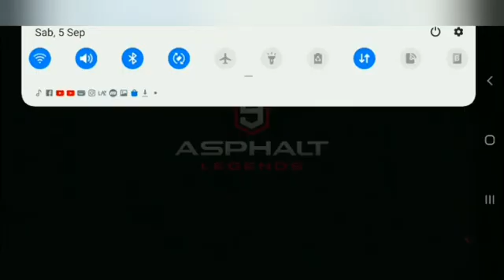Asphalt 9 legends lamborghini asterion class b rookie stage 5 dan 6 (Himalaya dan Cairo)